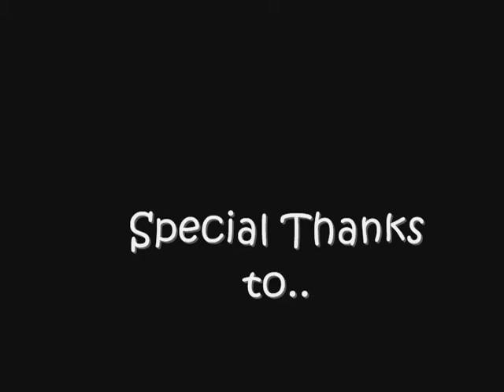Ckowking Gapan Flash Dance Video (chaopao)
Chowking Chaopao Dance Contest

Directed By: Aley
Video Editor: Kirozzcent One - from One Rhyme Family Entertainmentz